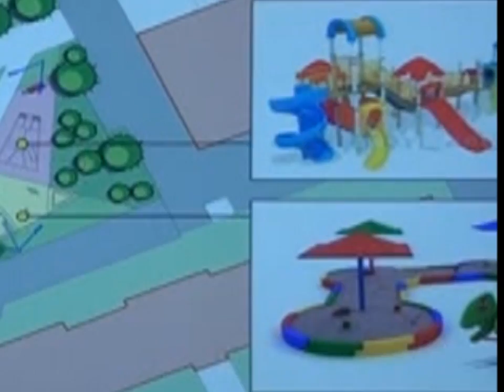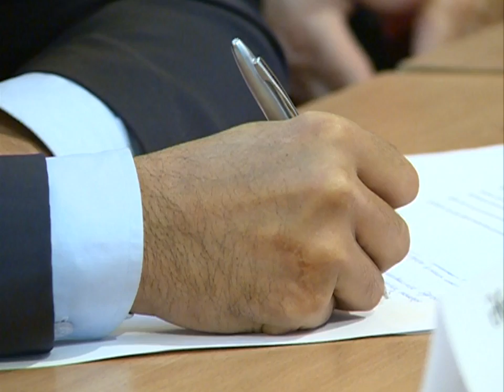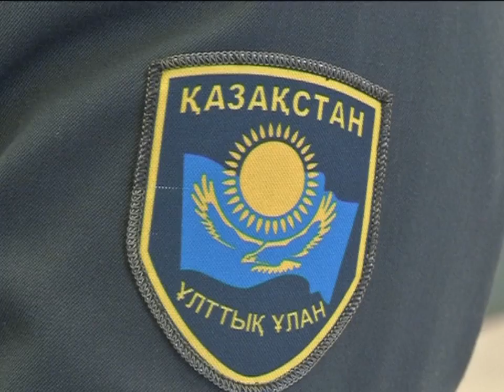11/12/2015 - Новости канала Первый Карагандинский